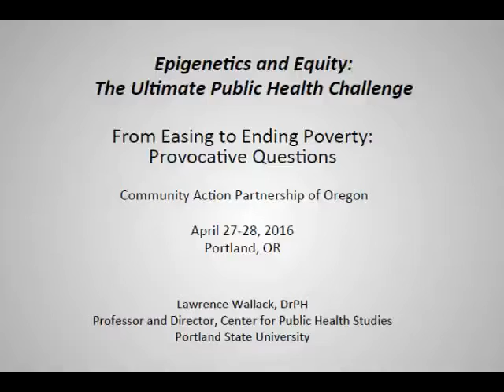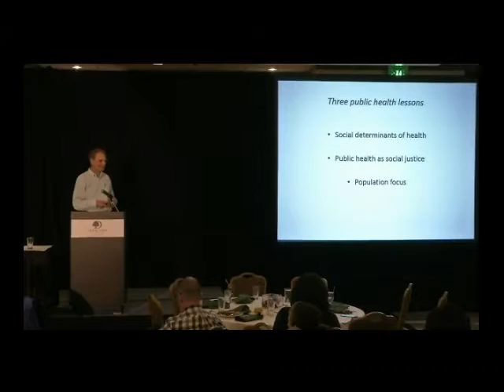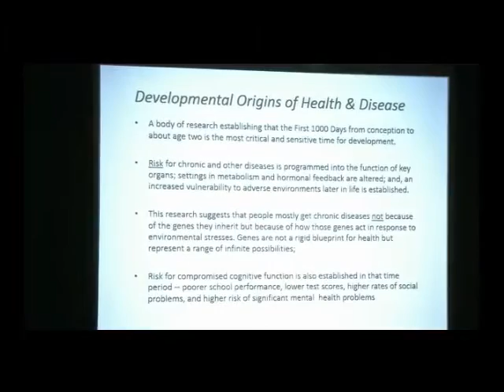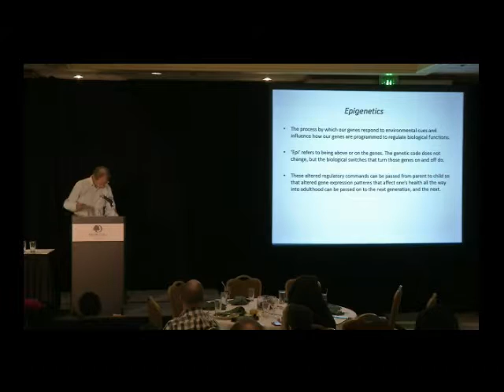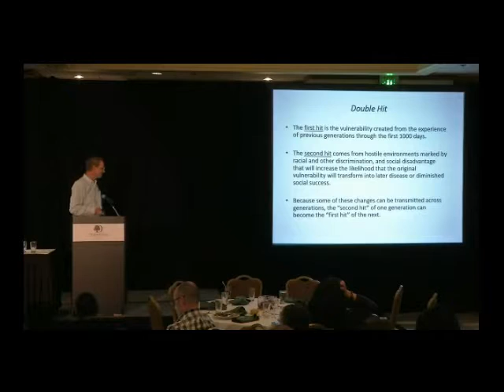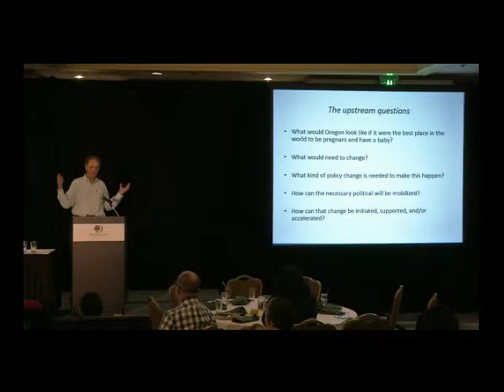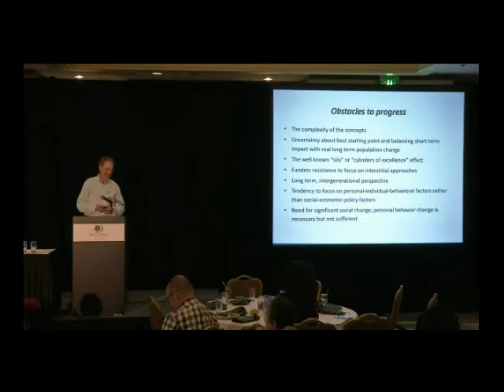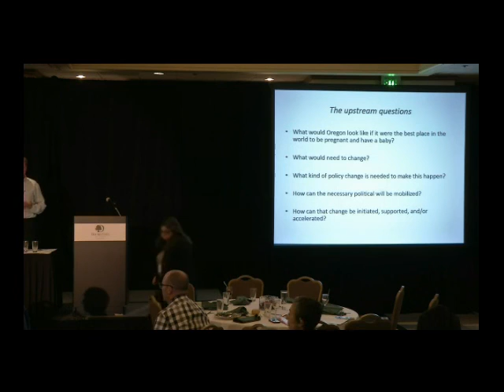9 Provocative Question #3 – ZIP Code Importance – Larry Wallack presentation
Is a child’s Zip Code more important than their genetic code in determining their health and success?

Larry Wallack, Ph.D., Prof. of Public Health, College of Urban and Public Affairs, Portland State University, OR

Introduced by:  Melissa Torgerson, Oregon State University